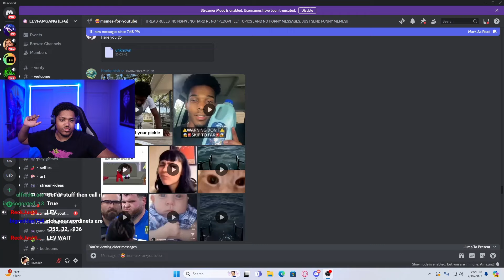First Time Playing Minecraft In YEARS